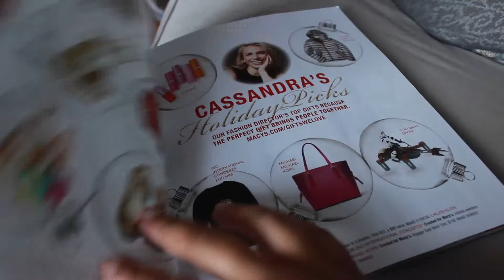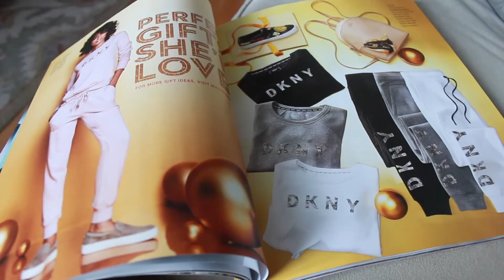WE CONCEIVED OUR BABY EXACTLY 1 YEAR AGO! | VLOGMAS DAY 13